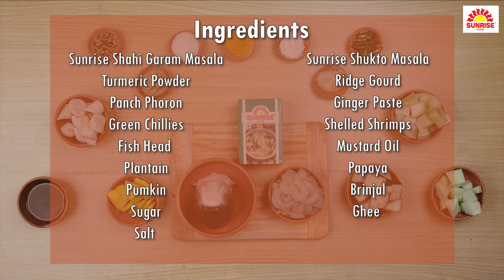Bhangachora Shukto Recipe | Sunrise Shukto Masala & Sunrise Shahi Garam Masala | Sunrise Pure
Serves: 2 | Prep Time: 30 mins | Cooking Time: 40 mins

Ingredients:

Sunrise Shukto Masala (2 Tbsp)
Sunrise Shahi Garam Masala (1 Tsp)
Turmeric Powder (1/2 Tsp for marination, 1 Tsp for cooking)
Panch Phoron (1 Tsp)
Green Chillies (3 - 4 or as preferred)
Ginger Paste (1 Tbsp)
Fish Head (1 Medium)
Diced Plantain (1 Cup)
Diced Pumpkin (1 Cup)
Diced Papaya (1 Cup)
Diced Brinjal (1 Cup)
Diced Ridge Gourd (1 Cup)
Shelled Shrimps (100 g)